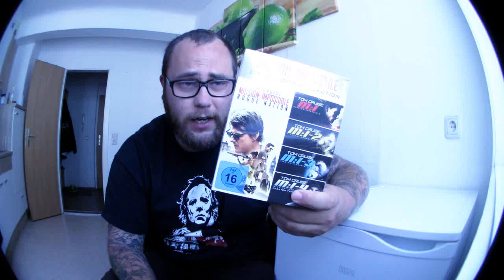Ramses Review | Mission: Impossible – Fallout (2018)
Viel Spaß